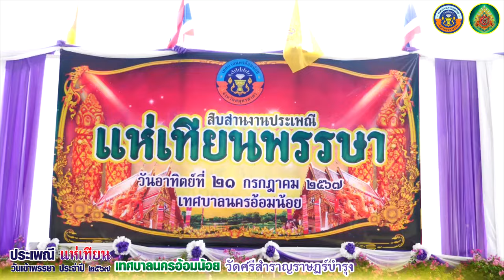เทศบาลนครอ้อมน้อย ร่วมสืบสานประเพณีไทย วันเข้าพรรษา ประจำปี 2567 ณ วัดศรีสําราญราษฎร์บํารุง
เทศบาลนครอ้อมน้อย ร่วมสืบสานประเพณีไทย วันเข้าพรรษา ประจำปี 2567
ร่วม "หล่อเทียนพรรษา" และร่วม "แห่เทียนพรรษา" ในวันอาทิตย์ที่ 21 กรกฎาคม 2567
       ณ วัดศรีสําราญราษฎร์บํารุง